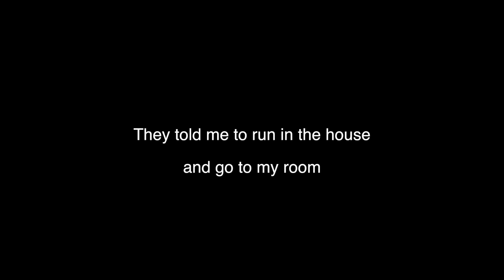Making a Viral Song in 1 Night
Dick So Small, Piss all on my balls
Song dropping soon! :)